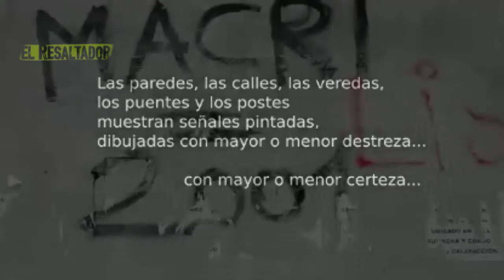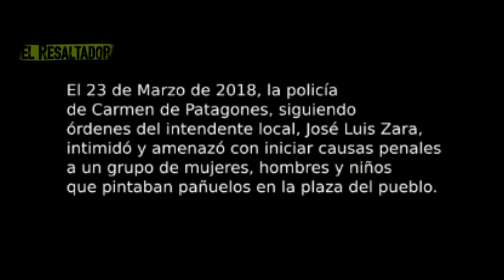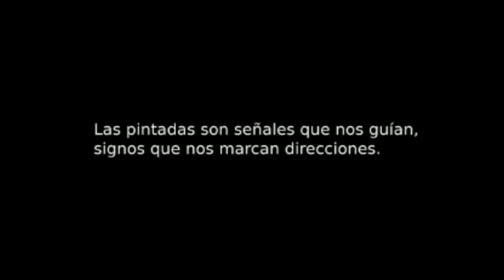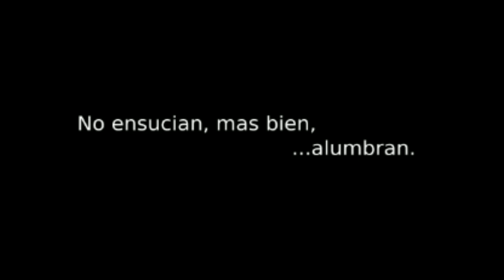El Resaltador 5 | Especial | Mirta Mántaras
Fecha de emisión: 26 de marzo

Entrevistado: Mirta Mántaras